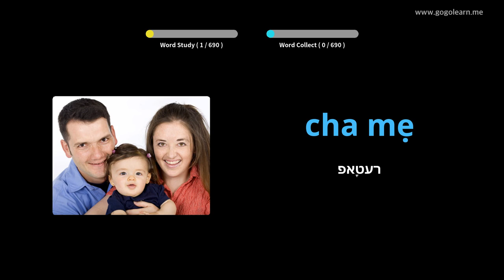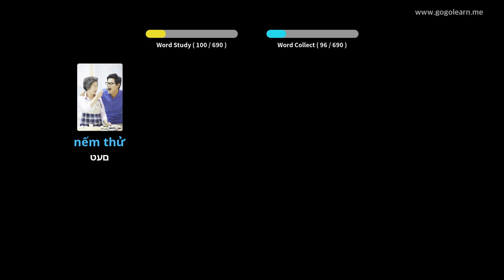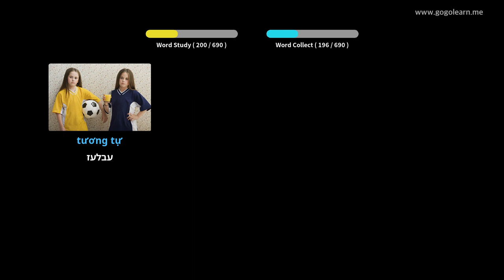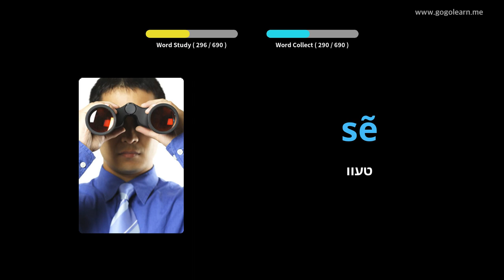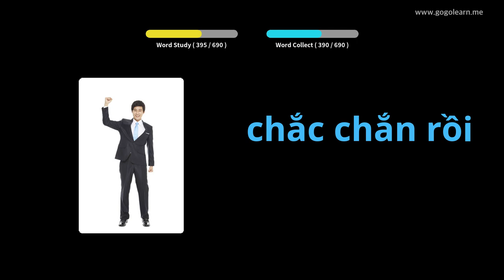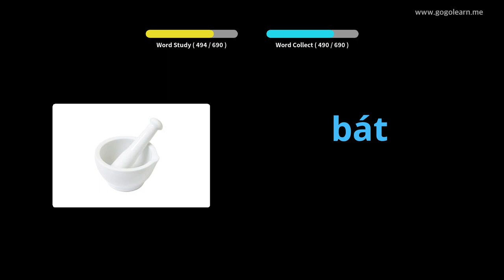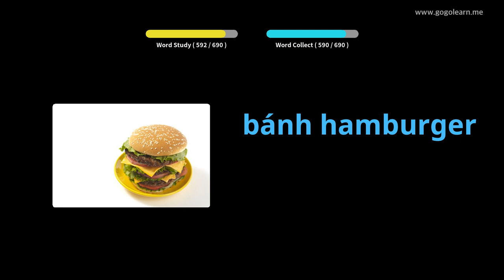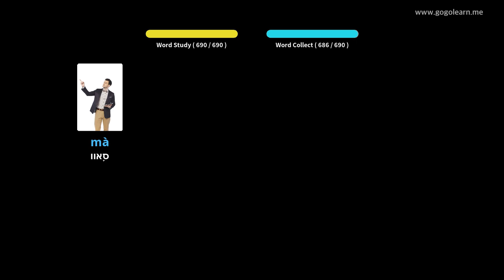קינדער וויעטנאַמעזיש וואָקאַבולאַרי | Golearn